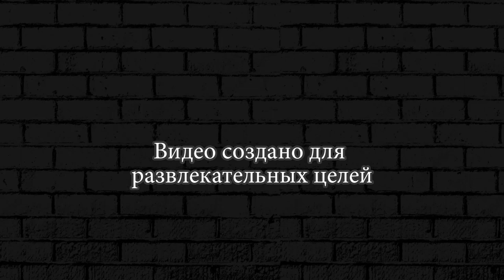КОЛЬТ И ЕГО КОЛЬТ ► BRAWL STARS ДУДА ПЛЕЙ